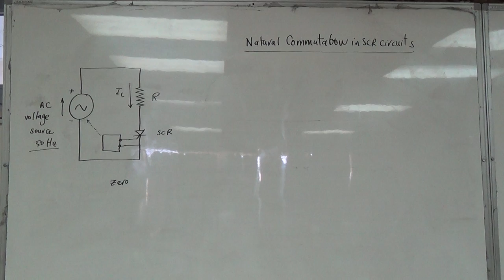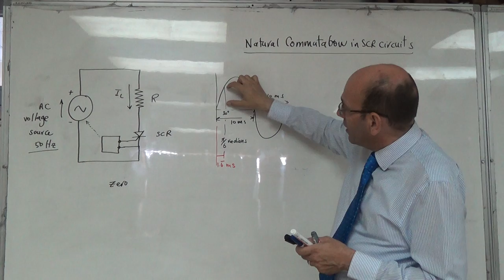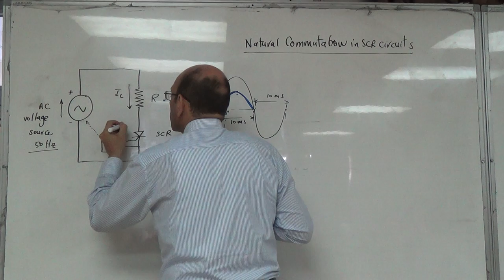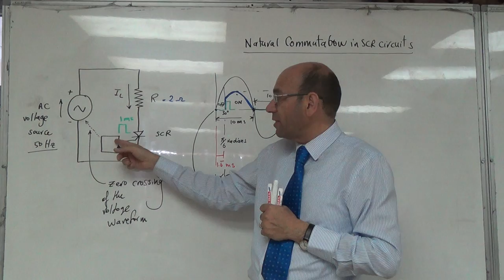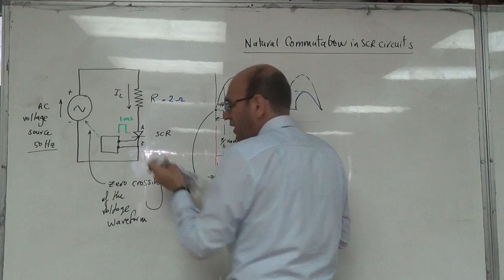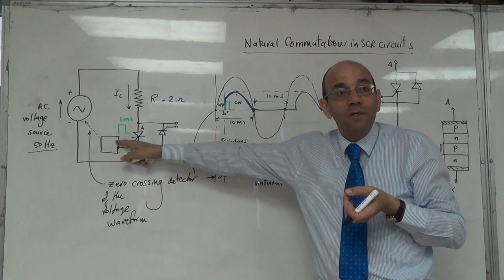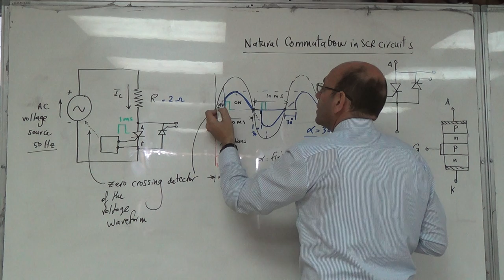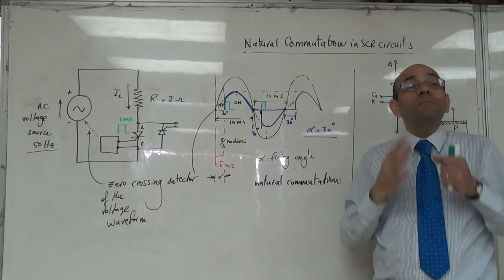Example on the Natural Commutation of an SCR in an AC Circuit, 1/10/2016